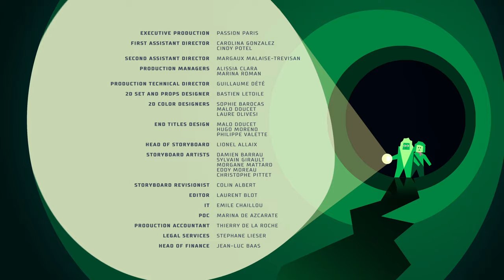LEGO CITY | Season 3 Episode 16: The Cow Jumped Over The Spoon 🐮🥄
Westbrook W. Sleet tracks the mysterious Standing Cow of the Lowlands, which he believes is loose in the city – which could create havoc.